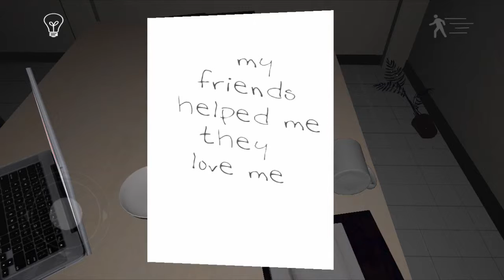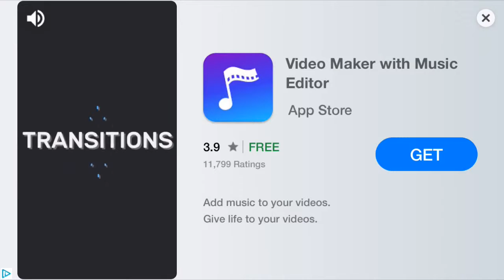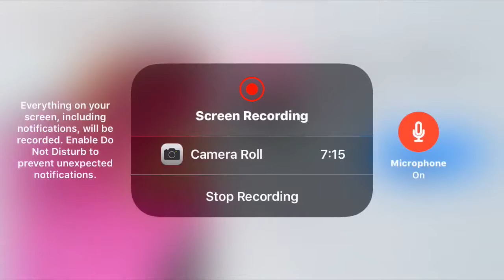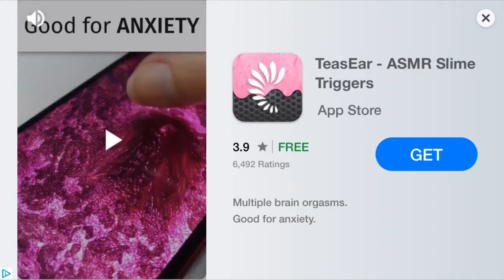Bendy and the blacklights play EmilyWTP episode 2 the fiery rage of Emily